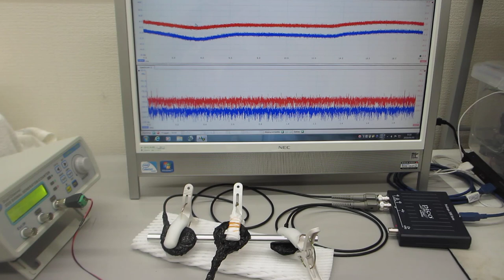オリジナル超音波プローブの伝搬特性を評価する技術（超音波システム研究所）